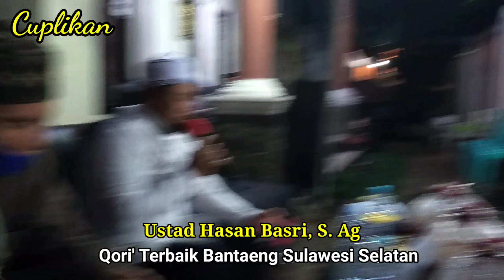Suara luar biasa nafas panjang irama Mesir, Merinding | Qori Hasan Basri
Teman-teman...
Tayangan kali ini menampilkan tilawah qur'an yang di antarkan oleh teman kita atas nama ustad Hasan Basri, S, Ag salah seorang Qori terbaik Kabupaten Bantaeng Provinsi Sulawesi Selatan.
Semoga tayangan ini berkah mendatangkan pahala dunia dan akhirat bagi yang mendengarkannya, Amin Allahumma Amin.

Teman-teman mohon dukung terus channel ini

Terima Kasih
Jazakumullah Ahsanal Jaza'